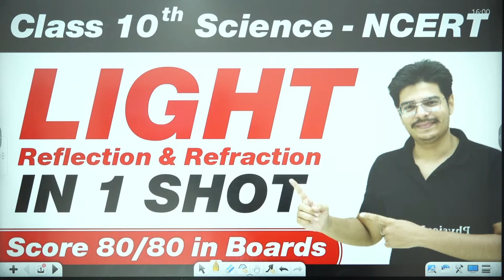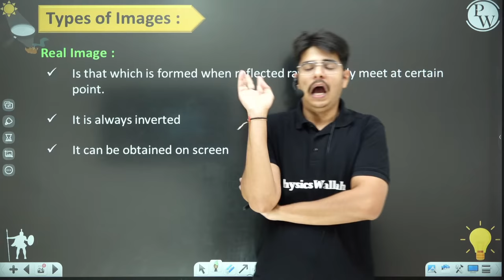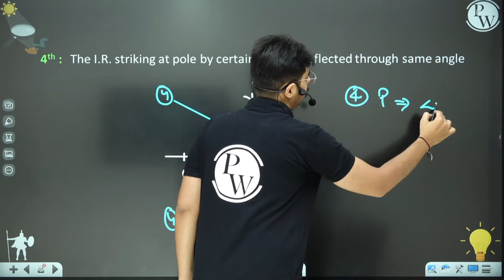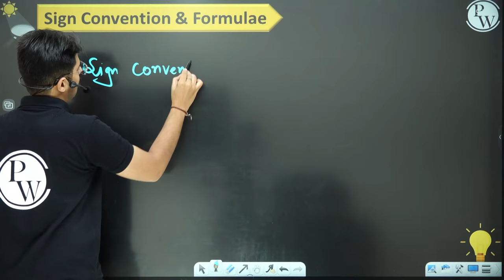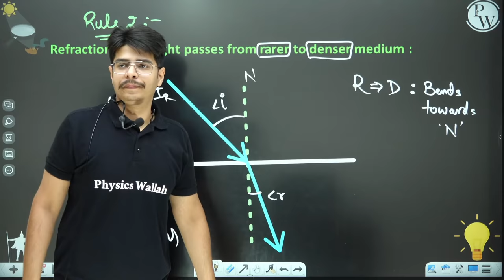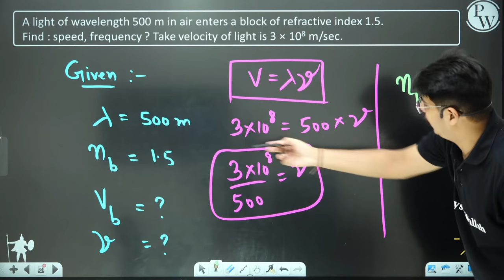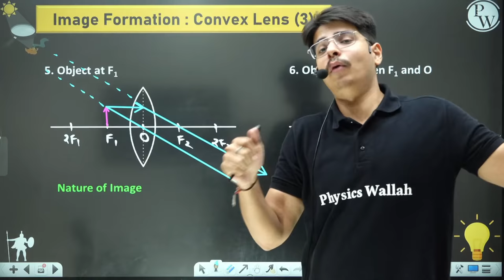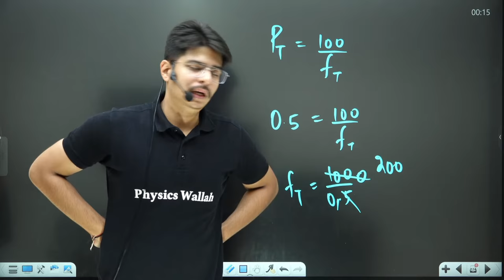LIGHT - REFLECTION AND REFRACTION in One Shot - Class 10th Board Exam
Ray Nature of Light
Reflection of Light
Plane Mirror
Lateral Inversion
Spherical Mirrors
Ray Diagrams
Sign Convention Mirrors
Numerical on Mirrors
Refraction
Glass Slab
Refractive Index
Spherical Lenses
Ray Diagrams of Lenses
Sign Convention Lenses
Numerical on Lenses
Power of the Lens

• Duration of Lecture will be around 2 - 4 hours.

• 1 Lecture/Subject in a Week. Like 1 Chapter in Science Per Week, 1 Chapter in Maths Per Week, 1 Chapter in SST Per Week.

•Class Timing - Evening 5-6 pm

Sunday - Maths
Tuesday - Science
Thursday or Saturday - SST
Friday - English

TIMESTAMPS -

0:00 Introduction
8:28 Chapter Overview
14:22 Dual nature of light
36:26 Reflection
1:07:43 Types of mirrors
1:22:05 Image formation by PLANE MIRROR
1:38:35 Break 1
1:52:04 Reflection by SPHERICAL MIRRORS
2:32:14 Image formation by CONCAVE MIRROR
3:00:12 Image formation by CONVEX MIRROR
3:09:24 Uses of Concave mirrors
3:14:25 Uses of Convex mirrors
3:19:18 Break 2
3:31:45 Sign convention and formula for mirrors
3:53:44 Numericals
4:16:50 Refraction
4:42:37 Break 3
4:59:24 Refraction through glass slab
5:23:19 Refractive index
5:47:53 Numericals
6:03:14 Spherical lenses
6:11:18 Nature of lenses
6:16:45 Break 4
6:28:15 Rules and ray diagrams of Convex lens
7:12:26 Rules and ray diagrams of Concave lens
7:22:34 Sign convention and formula for lenses
7:30:01 NUMERICALS
7:53:12 Power of lens and Numericals
8:15:16 Thank You